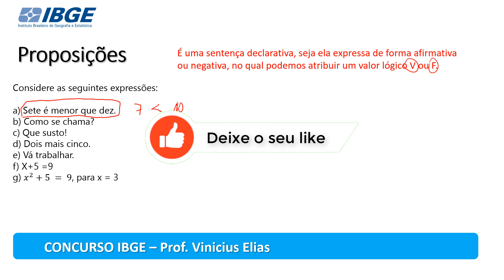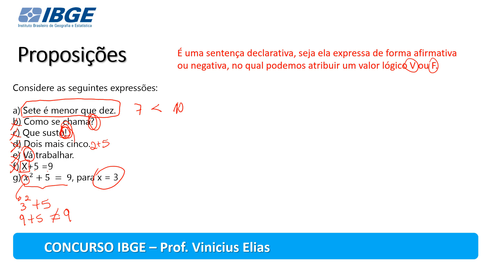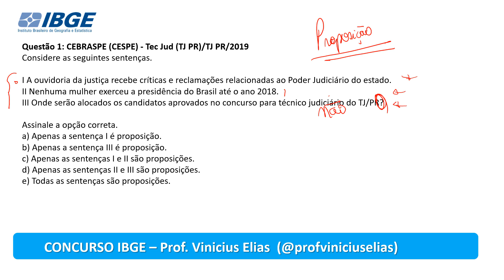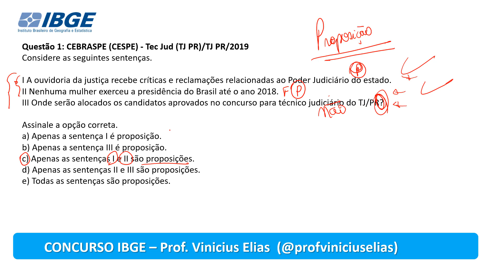REVISÃO POR QUESTÕES | AULA 1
Aumente suas chances de aprovação!
Revisão por questões focada na prova do IBGE.

Conheça o código de ética esquematizado para o IBGE

Lógica: proposições, valores verdadeiro/falso, conectivos “e” e “ou”, implicação, negação, proposições compostas, proposições equivalentes.
Problemas de raciocínio: deduzir informações de relações arbitrárias entre objetos, lugares, pessoas e/ou eventos fictícios dados. Orientação espacial e temporal. Números racionais, operações, porcentagem e proporcionalidade. Medidas de comprimento, área, volume massa e tempo.